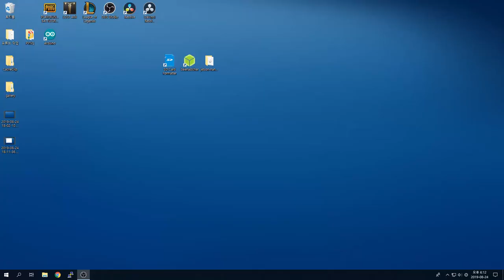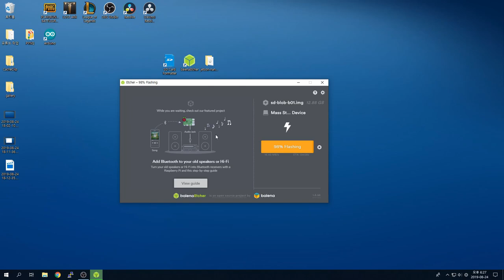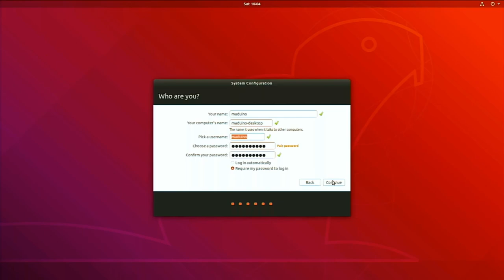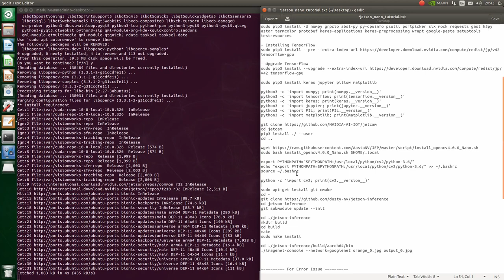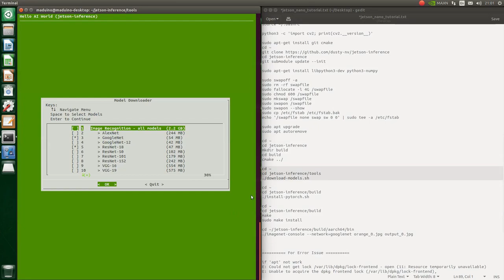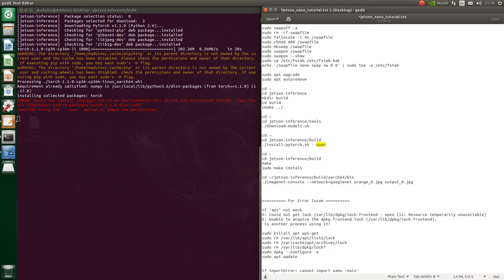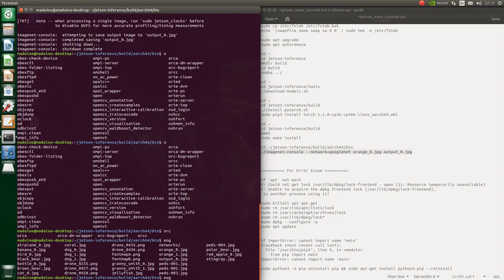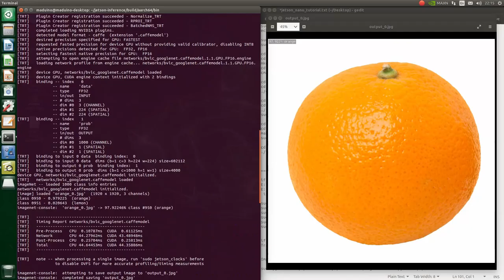Getting started Jetson_nano With tensorflow, keras, opencv4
Version Information

$ python3 -c 'import numpy; print(numpy.__version__)'
1.17.0
$ python3 -c 'import tensorflow; print(tensorflow.__version__)'
1.14.0
$ python3 -c 'import keras; print(keras.__version__)'
Using TensorFlow backend.
2.2.5
$ python3 -c 'import jupyter; print(jupyter.__version__)'
1.0.0
$ python3 -c 'import PIL; print(PIL.__version__)'
6.1.0

- Good luck! :)